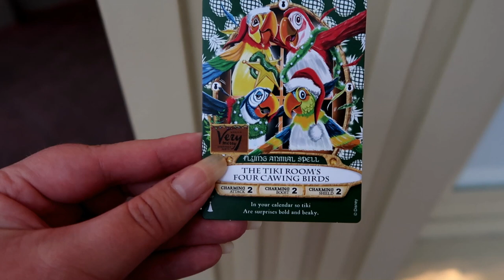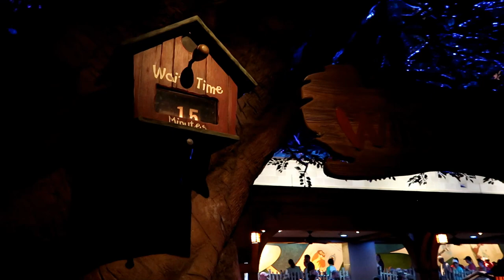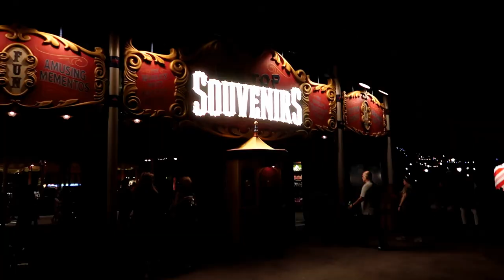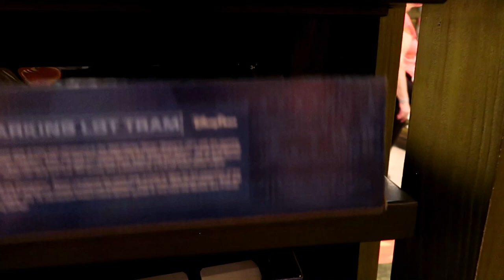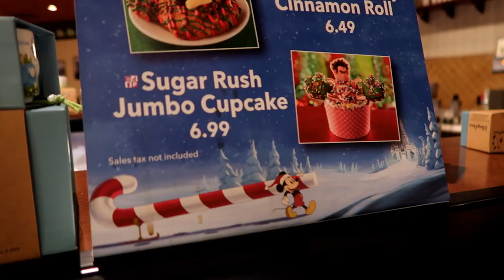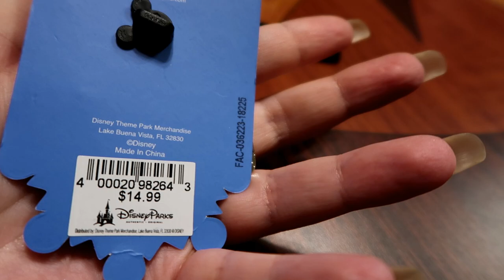Mickey's Very Merry Christmas Party 2018!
Mickey's Very Merry Christmas Party at the Magic Kingdom in Walt Disney World. We eat some treats, go on rides, see characters, watch the parade, and see a reindeer own the dance floor! :) If you would like to watch the full parade it can be found